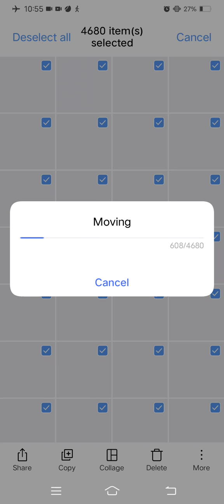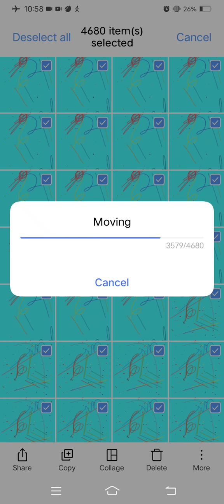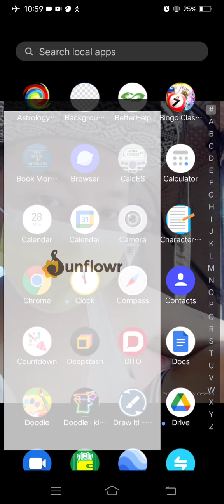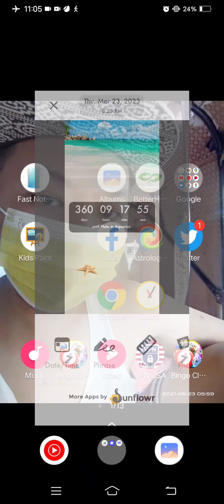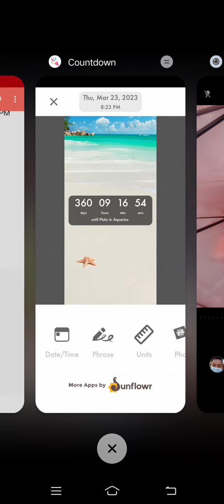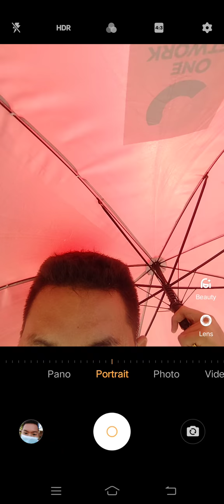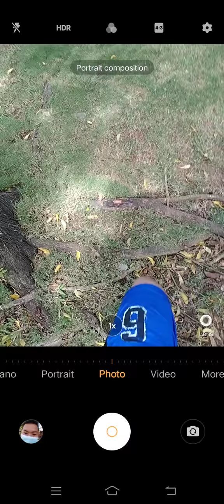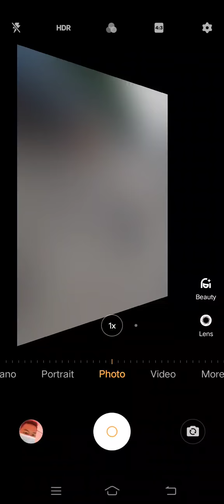Marvin Rey — Vlog 10,540